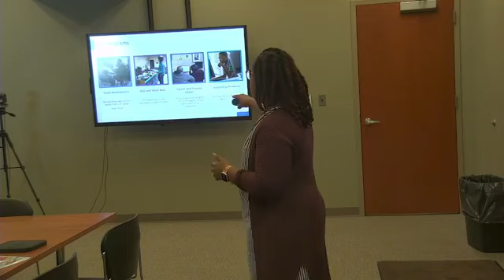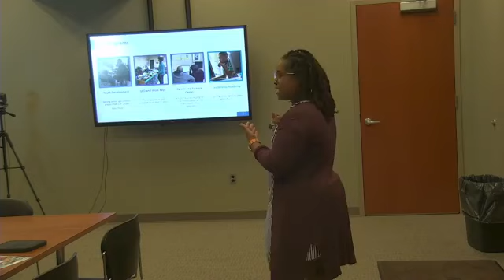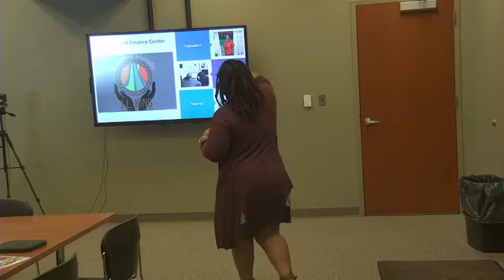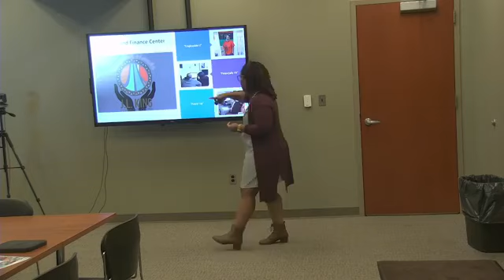January 14, 2022: Work Session